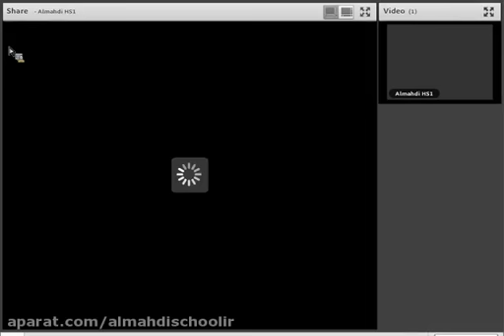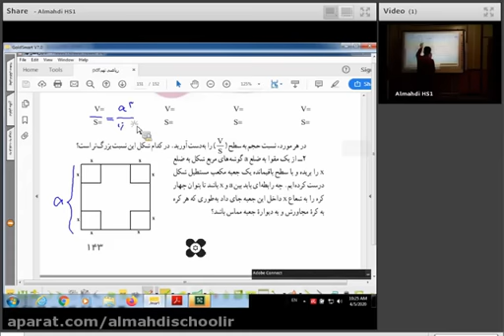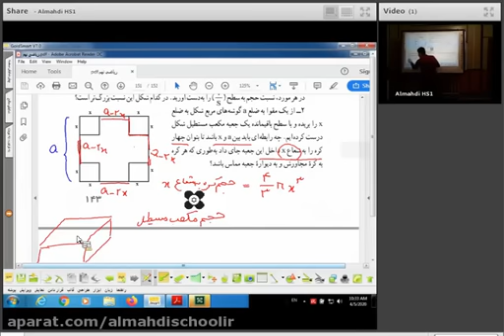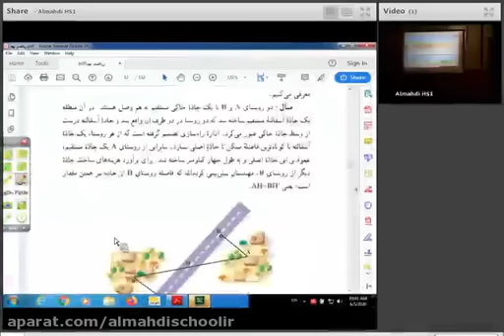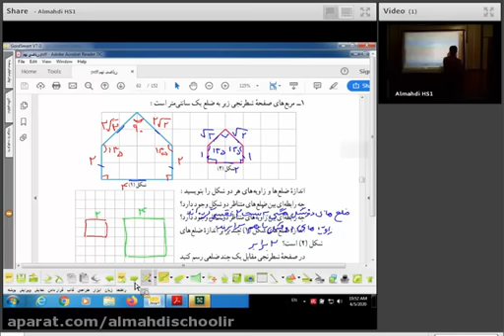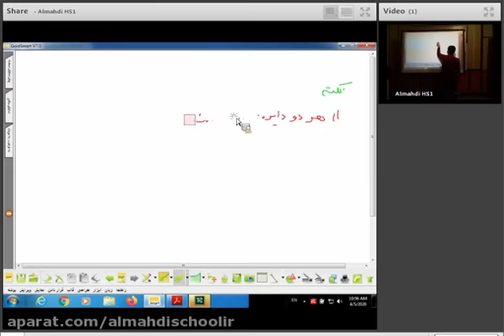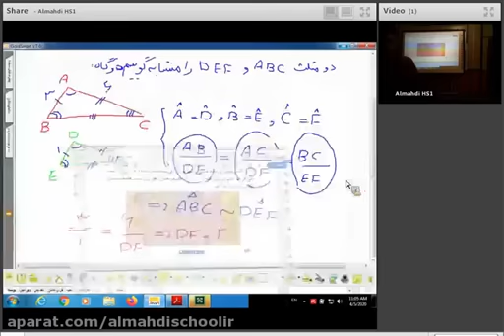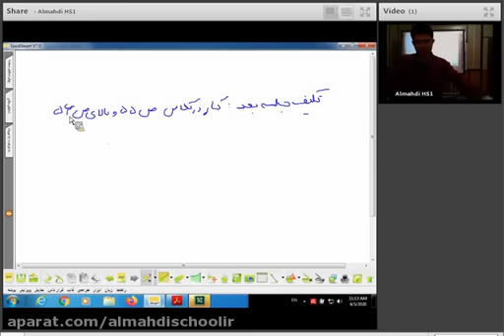What Kind of Screws Will Meet the Requirements of Your Automatic Screw Lock Machine?